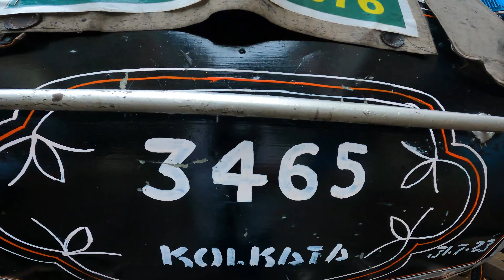Hand Pulled Rikshaw in Kolkata || Ramble Manish